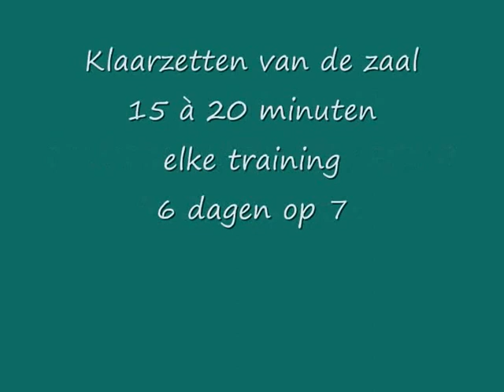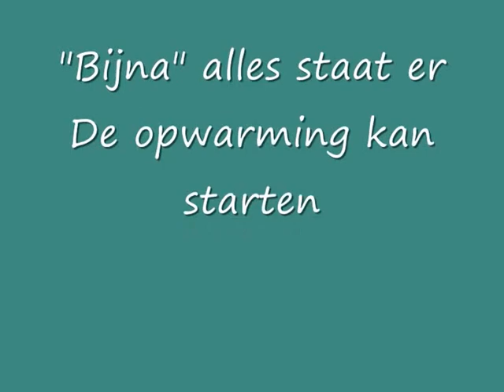Nood aan een permanente specifieke gymhal